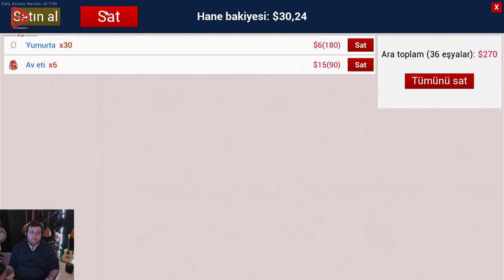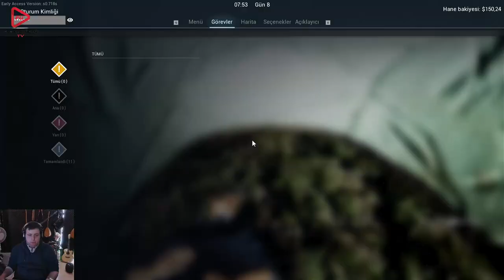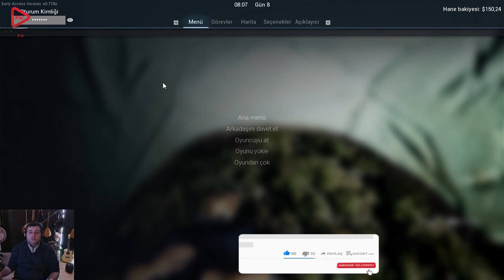MALİ DURUM İYİ DEĞİL (RANCH SİMULATOR) BÖLÜM 4